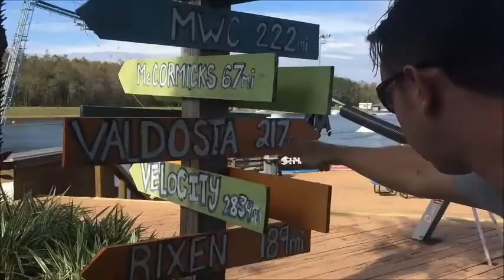I ran 217 miles, haters will say it's fake/ Wakepark Wednesday #31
Filmed a little bit of the locals at Valdosta and got a few shots of the contest, Slider Spectacular at OWC. Unfortunately, I dropped my GoPro at OWC so everything is shot from my camera.